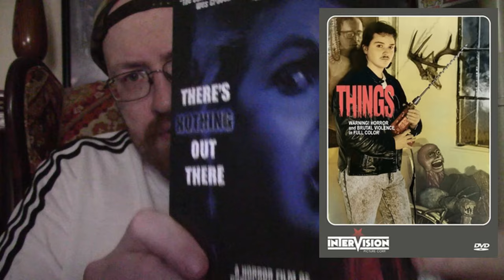Things (1989) Movie Review - One Of The Worst Films Ever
This is a Paid Requested video for Joseph.